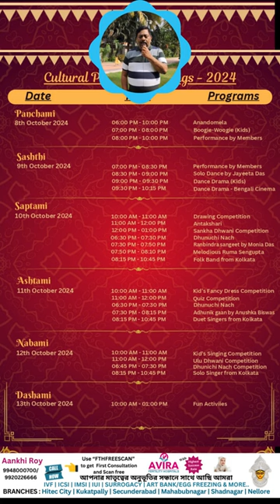Only Puja Operated by Ladies wing: AAROHAN Cultural Society PSR Garden Narsingi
Only Puja Run by Ladies Wing: AAROHAN Cultural Society at PSR Garden, Narsingi✨

All the Puja celebrations to be held at PSR Garden, Narsingi, are gonna be made joyous by beautiful and elegant ladies taking the whole program in their stride. First conceived by AAROHAN Cultural Society's vibrant Ladies Wing, this event is all about the traditional rituals, cultural performances, and festive spirit, all designed and executed solely by women. All preparations for Puja and the Puja itself would be executed with devotion and finesse.

Join @aarohanhyderabad  celebrate this empowering cultural event, filled with divine energy, unity, and heritage. See the fabulous performances, soulful chanting, and exquisite decorations-all by the talented ladies of AAROHAN✨

📍 Location: PSR Garden, Narsingi, Hyderabad
📅 Date:  8-13 Oct 2024